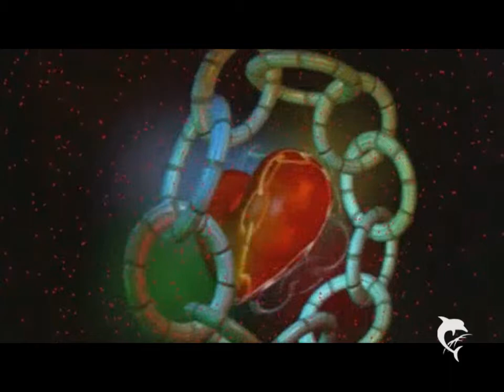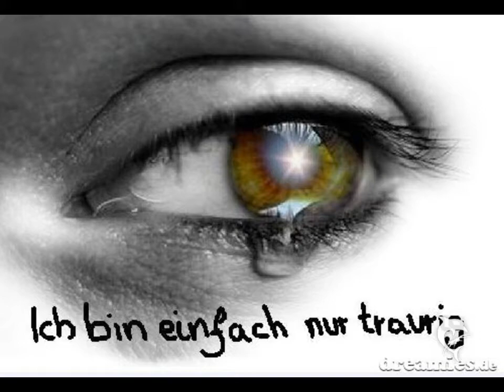Auch wenn wir weinen ......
Liebeslied